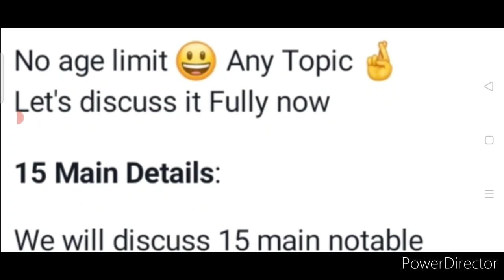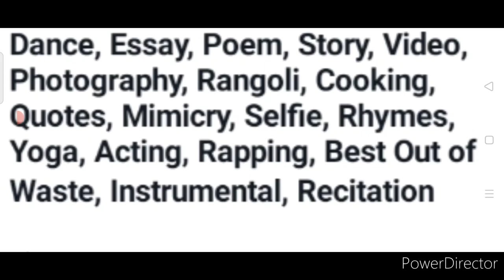Wow Get Trophies🏆🥇All Participants Win Gifts🎁Talent Hunt Competition 2022🥰Online Competition 2022